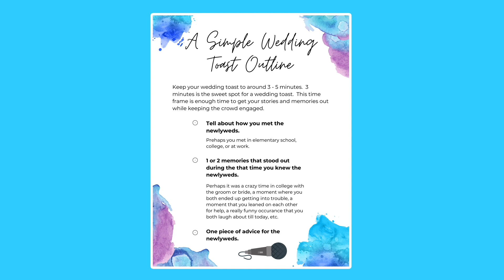Wedding Toast 101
Wedding Toast 101.  Jase of Eclipse Effect Events covers wedding toast basics.  You'll learn what a wedding toast is, a great basic outline for a wedding toast, and how to correctly speak into the mic.  Information that will make you feel more confident giving your next wedding toast.

What's in this video:
0:00 - Opening
0:09 - What is a wedding toast?
0:26 - Three tips to improve your wedding toast.
2:15 - Simple outline for a wedding toast.
2:33 - Basic microphone techniques.
3:34 - Ending

Equipment I used to record this video:
Sony ZV-1 MK2
Elgato Key Light
Sirui 3T-35 Table Top Tripod
Rode Procaster Mic
Rode PSA1 Boom Arm
Rode Rodecaster 2
Apple 2021 MacBook Pro (16-inch, M1 Pro chip with 10‑core CPU and 16‑core GPU, 16GB RAM, 1TB SSD) - Space Gray